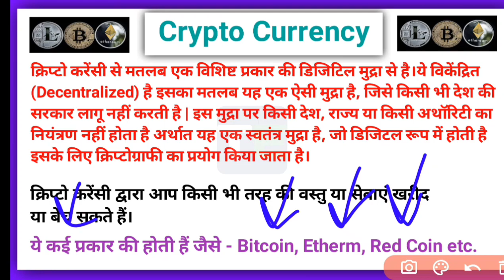क्रिप्टो करेंसी किसे कहते हैं | Crypto Currency kise kahate hain | What is Crypto Currency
Kya hoti hai Crypto Currency
What is Crypto Currency explain in Hindi
Crypto Currency explain in Hindi